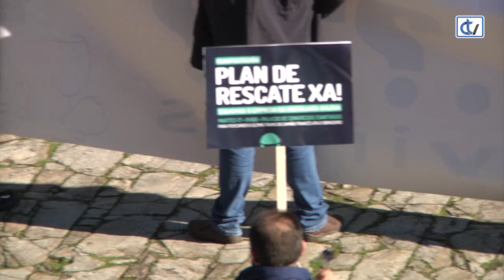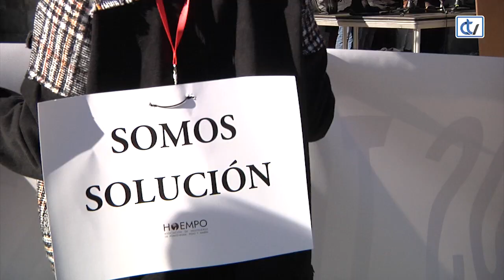Hosteleros de toda Galicia piden un plan de rescate urgente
Hosteleros y hosteleras de toda Galicia se manifestaron este martes otra vez en Santiago. Salieron a eso de las 11.00 h desde el Palacio de Congresos en un acto de protesta y reivindicación convocado por Hostalaría Compostela, Asociación Provincial de Empresarios de Hostelería de A Coruña, Asociación de Hosteleros Empresarios de Pontevedra (HOEMPO), Asociación Provincial de Empresarios de Hostelería de Lugo (APEHL), Federación de Empresarios de Hostelería y Turismo de Ourense y Asociación de Empresarios de Hostelería Ferrol e comarcas.
Recorrieron el último tramo del Camino Francés y leyeron un manifiesto en la Praza do Obradoiro.